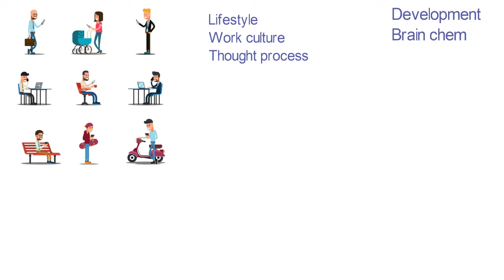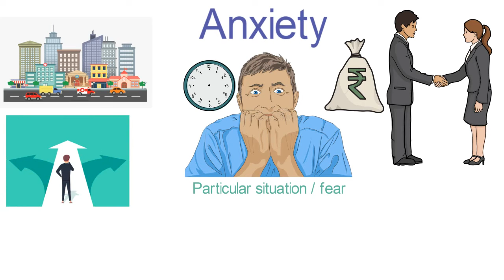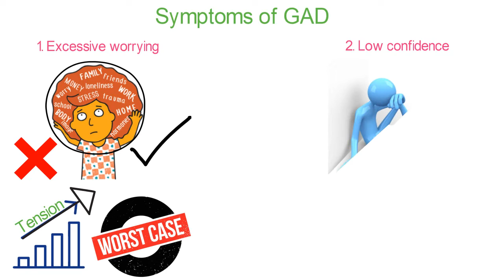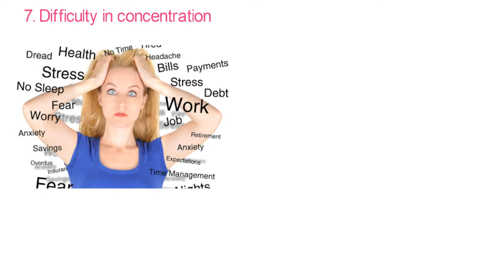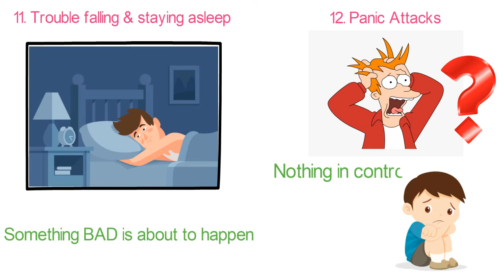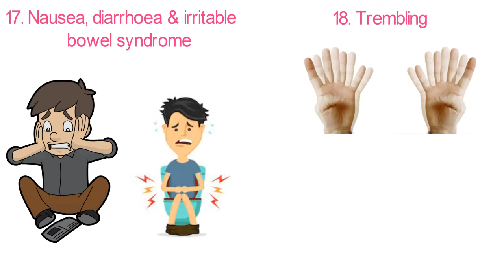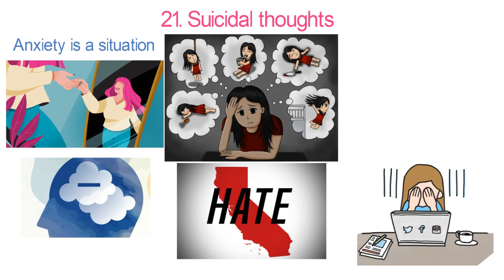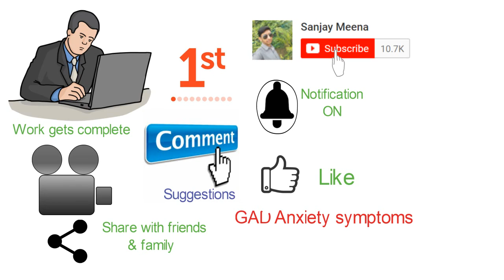21 SYMPTOMS OF GENERALIZED ANXIETY DISORDER | चिंता या घबराहट के लक्षण | SANJAY MEENA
दुश्चिंता (या, व्यग्रता विकार या घबराहट) (Anxiety disorder) एक प्रकार का मनोरोग है। साधारण शब्दों में चिंता या घबराहट आने वाले समय में कुछ बुरा या खराब घटने की आशंका होना है जबकि इनका कोई वास्तविक आधार नहीं होता। थोड़ी-बहुत चिन्ता सभी को होती है और यह हमारे लक्ष्य की प्राप्ति या सफलता के लिए आवश्यक भी है।
Generalized Anxiety disorder (GAD) and overthinking is a mental condition that affects your day-to-day life activities. As per the 2019 report of WHO nearly 300 million peoples are affected with Generalized Anxiety Disorder. Anxiety is normal in situations like changing a job, going from one to another, financial problems, etc; however, when this anxiety starts affecting your daily life activities then is called Generalized Anxiety Disorder.
People need to understand the symptoms of generalizedanxietydisorder in order to avoid it affecting life activities.
If you observe these symptoms in any of your friends or family members, please help him get the right treatment so that the patient can get the right treatment at the right time and he can enjoy his/her life with his/her family.
Hit the like button if you liked the video, comment on your suggestion, share the video with your friends and relatives whom you think might have these symptoms to help them know what they are getting affected off.

सामान्यीकृत चिंता विकार (जीएडी) एक मानसिक स्थिति है जो आपके दैनिक जीवन की गतिविधियों को प्रभावित करती है। WHO की 2019 की रिपोर्ट के अनुसार, लगभग 300 मिलियन लोग सामान्यीकृत चिंता विकार से प्रभावित हैं। चिंता ऐसी स्थितियों में सामान्य है जैसे नौकरी बदलना, एक से दूसरे में जाना, वित्तीय समस्या आदि; हालाँकि, जब यह चिंता आपके दैनिक जीवन की गतिविधियों को प्रभावित करने लगती है तो उसे सामान्यीकृत चिंता विकार कहा जाता है।
जीवन गतिविधियों को प्रभावित करने से बचने के लिए लोगों को सामान्यीकृत चिंता विकार के लक्षणों को समझने की आवश्यकता है।
यदि आप अपने किसी मित्र या परिवार के सदस्यों में इन लक्षणों का निरीक्षण करते हैं, तो कृपया उसे सही उपचार दिलाने में मदद करें, ताकि रोगी को सही समय पर सही उपचार मिल सके और वह अपने परिवार के साथ जीवन का आनंद ले सके।
वीडियो पसंद आने पर बटन को दबाएं, अपने सुझाव दें, अपने दोस्तों और रिश्तेदारों के साथ वीडियो साझा करें, जिनके बारे में आपको लगता है कि उनके पास ये लक्षण हो सकते हैं कि वे यह जानने में मदद करें कि वे किस चीज से प्रभावित हो रहे हैं।